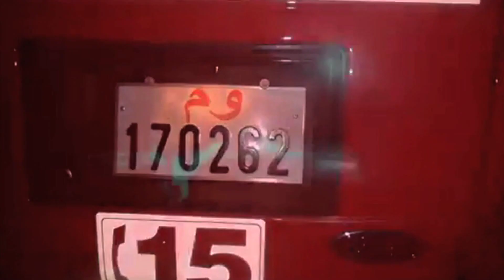Hespress.com: confrontations à laâyoune